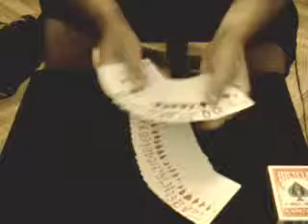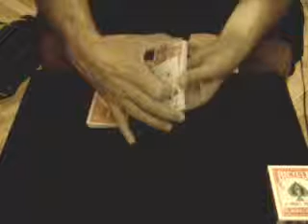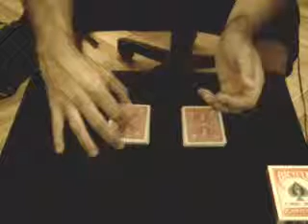Amazing Cardtrick - Travellers in time (from Roy Walton)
Absolutely amazing cardtrick, from the prodigious mind of Roy Walton.